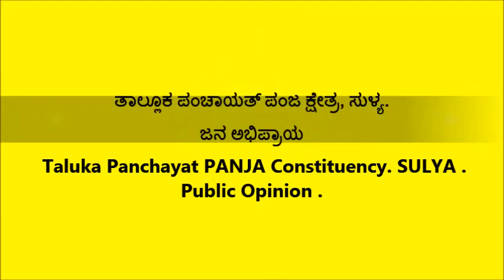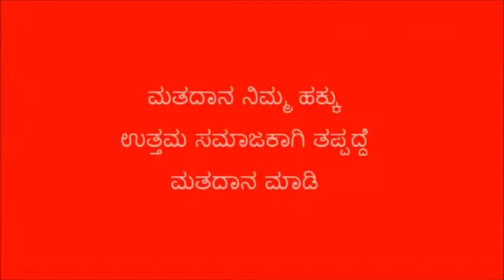Public Opinion Taluka Panchayat PANJA Constituency SULYA